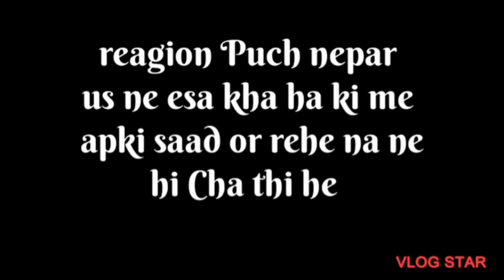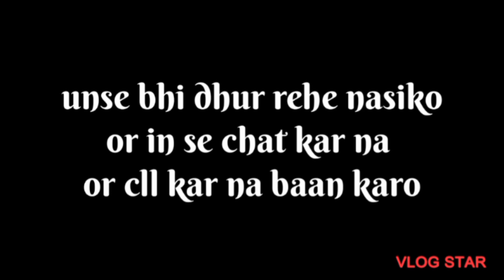Broken heart situation me hum Kia kare💔💔// writer by prince Naga official ...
Broken heart situation me hum Kiakare💔💔// writer by prince Naga official ...Dosto jab ab yie situation me ho tho yie follow karo .